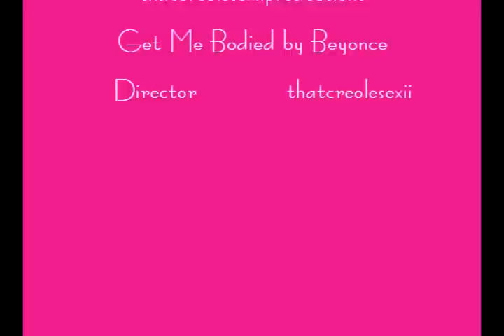Get Me Bodied-Beyonce sims 2